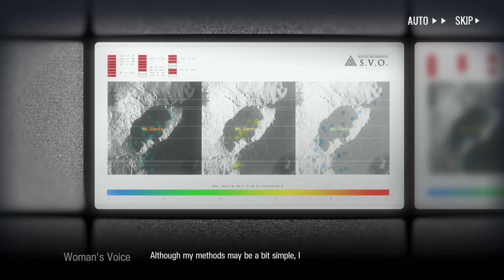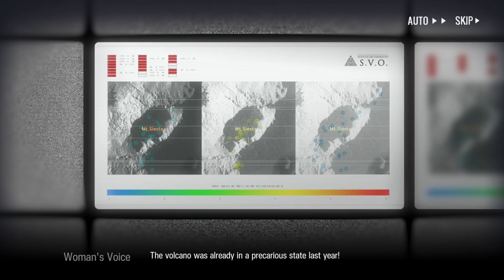Arknights Event Side Story OF-ST1 [Obsidian Festival] [Sub Bahasa Indonesia]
-- Nyalakan CC untuk subtitle Bahasa Indonesia --

Take on the role of a key member of Rhodes Island, a pharmaceutical company that fights both a deadly infection and the unrest it leaves in its wake. Together with your leader Amiya, you’ll recruit Operators, train them, then assign them to various operations to protect the innocent and resist those who would thrust the world into turmoil.

outro:
【Rainych】 Omae wa Mou | Already Dead - Tiny Little Adiantum 『 タイニーリトル・アジアンタム 』 cover